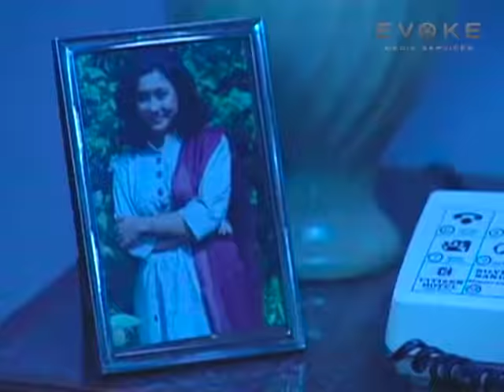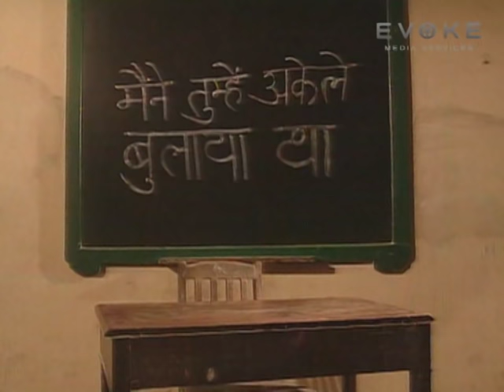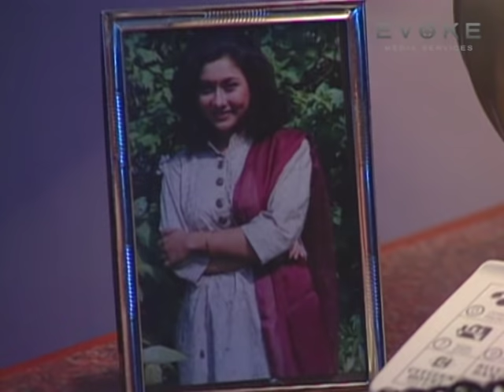Tehkikaat तहकीकात 1994 EP 12 - Crime Serial |Vijay Anand | Saurabh Sukhla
SYNOPSIS:
Two private detectives, Sam D'Silva and Gopichand, embark on different quests to solve various murder mysteries.

STAR CAST: Vijay Anand, Saurabh Sukhla, Suresh Chatwal, Ashok Banthia, Natasha Sinha,
                       Rituraj Singh, Jaya Mathur, Ahmed Khan, Navtej Hundal, R.S.Chopra

EDITOR: Raaj Nair

SINGER: Annete & Priya Tendulkar

WRITTEN BY: Karan Razdan
PRODUCED BY : Karan Razdan
DIRECTED BY: Shekhar Kapur & Karan Razdan

LANGUAGE: Hindi
YEAR: 1994